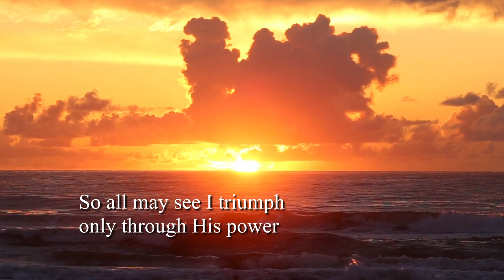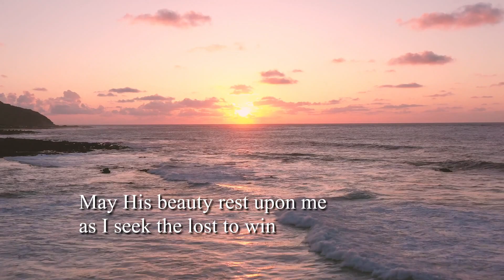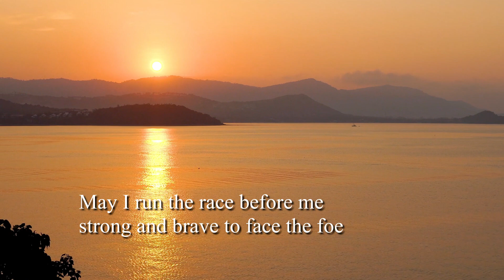May the Mind of Christ My Savior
Lyrics: Kate Wilkinson (1925)
Music, production, and vocals: Doug Raymond

Verse 1
Live in me from day to day
His love and power controlling
All I do and say.

May the Word of God dwell richly
In my heart from hour to hour
So that all may see I triumph
Only through His power

Chorus
May the love of Jesus fill me
As the waters fill the sea
Him exalting, self abasing
This is victory

May I run the race before me
Strong and brave to face the foe
Looking only to Jesus
As onward I go

Verse 2
May the peace of God my Father
Rule my life in everything
That I may be calm to comfort
Sick and sorrowing

May His beauty rest upon me
As I seek the lost to win
And may they forget the channel
Seeing only Him

Lyrics: public domain
Little is known about Kate Barclay Wilkinson’s (b. England, 1859; d. Kensington, England, 1928) life: a member of the Church of England, she was involved in a ministry to girls in London and a participant in the Keswick Convention Movement.

Mikhail Nilov
Jonathan Borba
Ella Gronewold
Katy Ramm
Jess Loiterton
Oleksandr Pidvalny
Chris Grosclaude